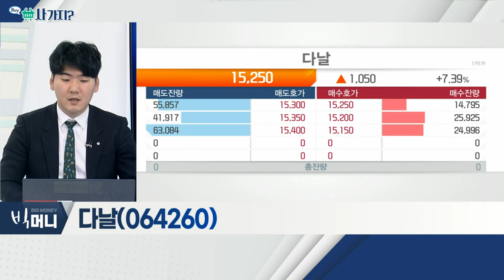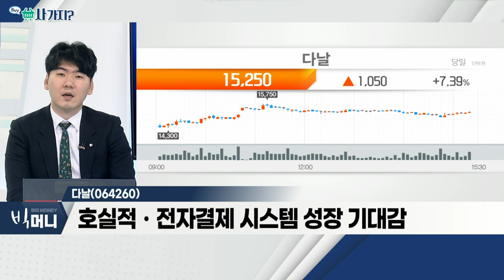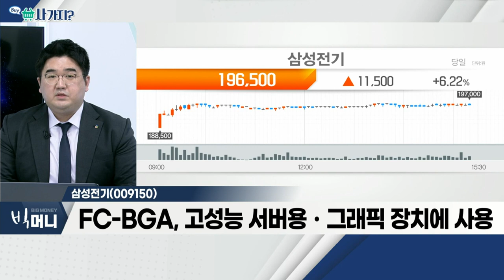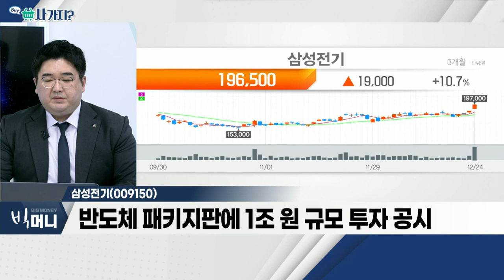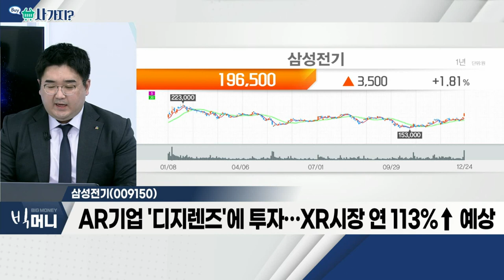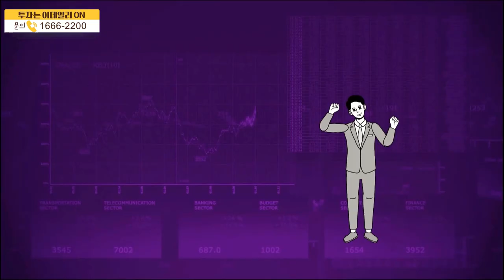다날, 삼성전기_사가지 (20211224)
다날(064260)
- NFTㆍ메타버스 기대감 확대
- 모바일 간편지갑ㆍ휴대폰 결제 90여개국 제공
- 호실적ㆍ전자결제 시스템 성장 기대감

- FC-BGA, 고성능 서버용ㆍ그래픽 장치에 사용
- 반도체 패키지판에 1조 원 규모 투자 공시
- 2026년까지 FC-BGA 수급 흐름 빠듯할 전망
- AR기업 '디지렌즈'에 투자… XR 시장 연 113%↑ 예상